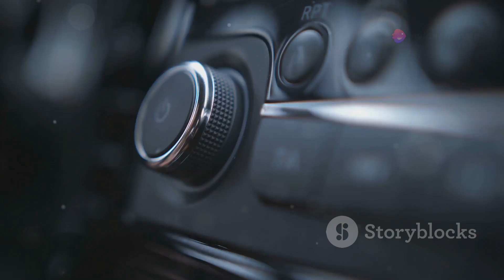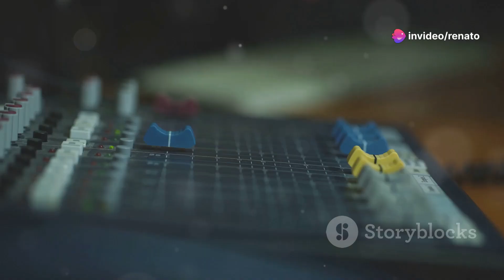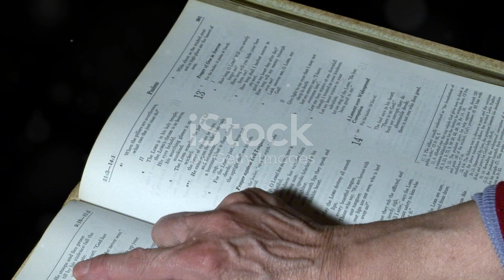The Truth About Christian Radio: The Becky Phenomenon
Meet "Becky," the 38-year-old soccer mom who represents the target audience of Christian radio. In this video, we dive deep into the marketing strategies of the Christian music industry and how it shapes the music we hear. Discover how labels focus on creating feel-good, non-confrontational songs to appeal to Becky, often at the expense of deeper theological messages. Hear firsthand from an artist who has been part of this system and learn why it's time for a change. We love Becky, but she deserves more than just ear-tickling tunes—she needs the Gospel. Join the conversation and let's bring true ministry back to Christian radio.